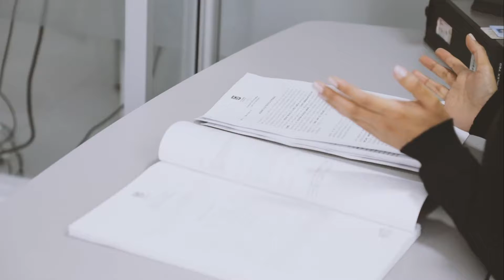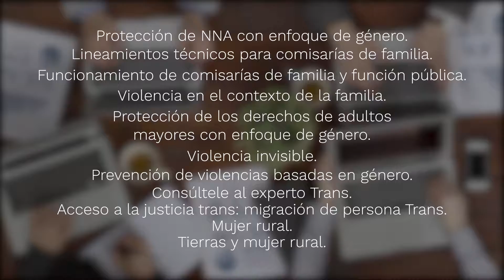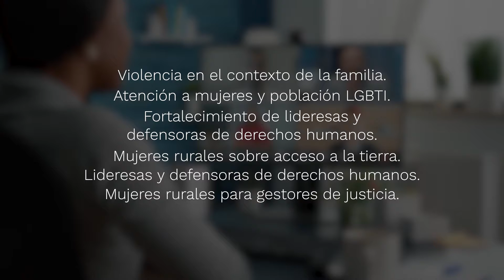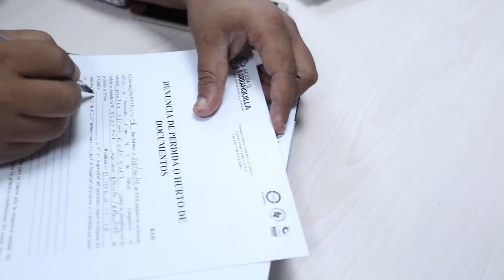Foro M: MinJusticia apoya los espacio de empoderamiento femenino